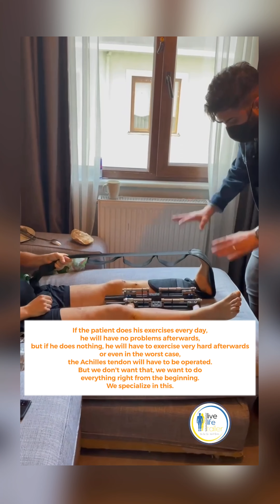Wie werde ich Größer? Zwei Freunde lassen sich die Beine verlängern.Beinverlängerung in Istanbul.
Wenn der Wachstum abgeschlossen ist und die Körpergröße als störend empfunden wird, gib es nur eine Möglich dies zu ändern, eine Beinverlängerungs Operation.
Wir sind Spezialisten in der Beinverlängerungs Chirurgie und bieten den besten Service vor, während und nach der Operation.

Für mehr Details besuchen Sie unsere Webseite oder rufen sie direkt an für eine kostenlose Beratung

When the growth is complete and you don’t feel good with your height, there is only one way to change it, and that is a Limb lengthening surgery.
We are specialists in Limb lengthening surgery and offer the best service before, during and after the surgery.

or call directly for a free consultation